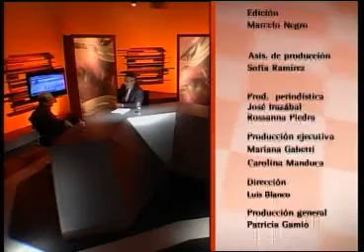Poder Pensar / Canal 20 / 09.04.14 / Daniel Martínez / Parte 4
José Irazábal conversa con Daniel Martínez, candidato número uno del Partido Socialista para la Lista 90 del Frente Amplio.